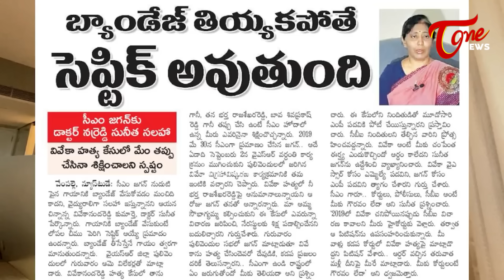Kandula Ramesh Special Analysis On YS Sharmila and YS Sunitha Comments On YS Jagan | AP News | Tone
Kandula Ramesh Special Analysis On YS Sharmila and YS Sunitha Comments On YS Jagan | AP News | Tone News